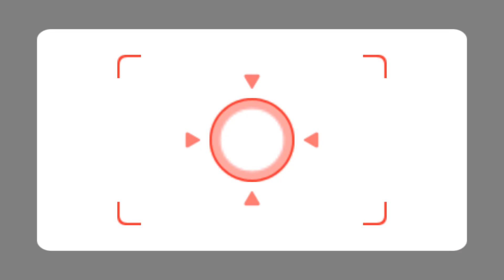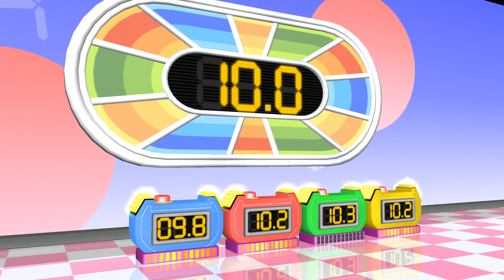[Wiiパーティー ] スワップミート ピエール vs たくみ vs あきら (マスター難易度)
▶ 私のチャンネルが最初の100.000人の加入者に到達するのを手伝ってください
ビデオを気に入って共有することを忘れないでください、